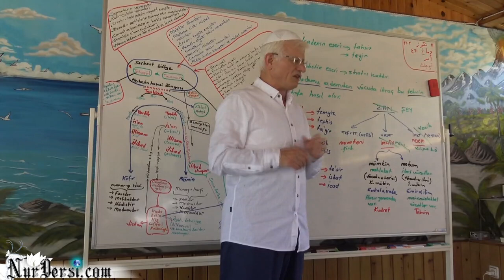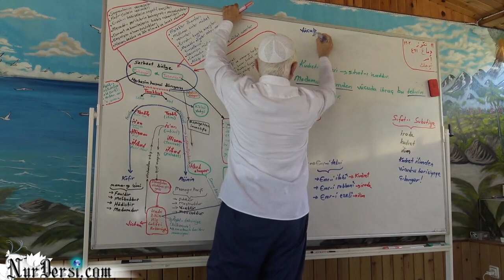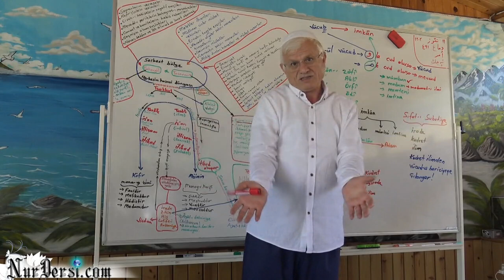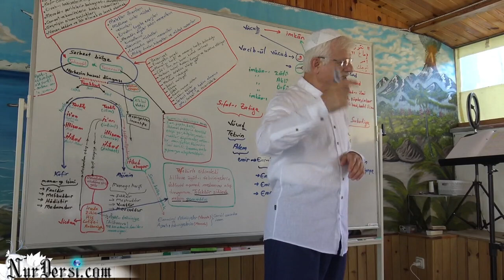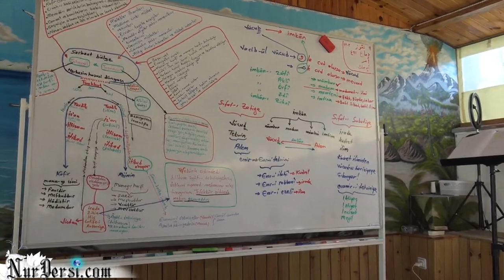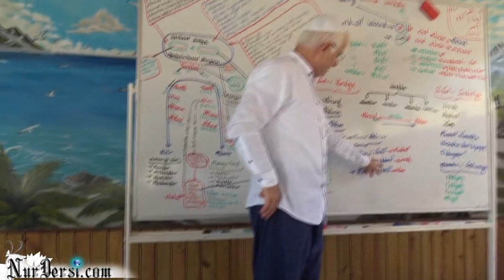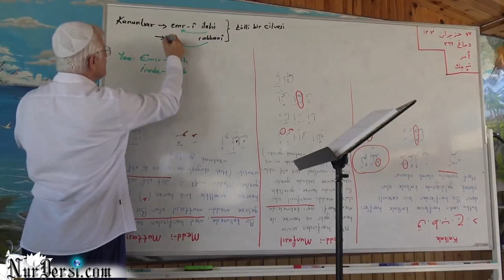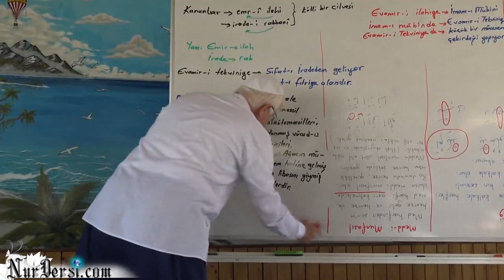Dimağ -164 (Emir -3, Emr i tekvini -3, Evamir i tekviniye -4)